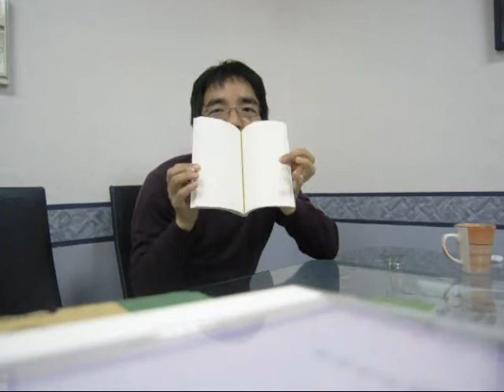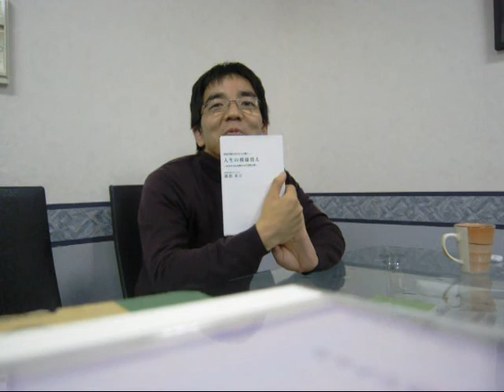磯馴さんスゲ～.wmv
空間心理カウンセラーの磯馴さんという方の出版記念パーティーに行ってきました。凄く楽しかったです。